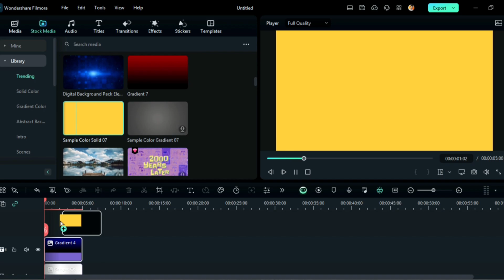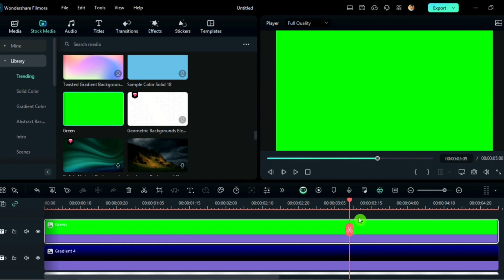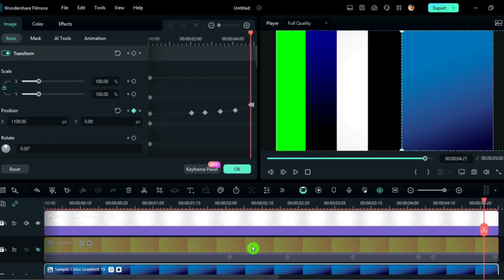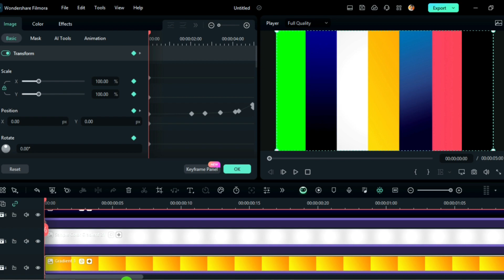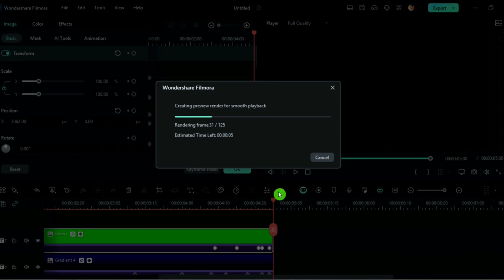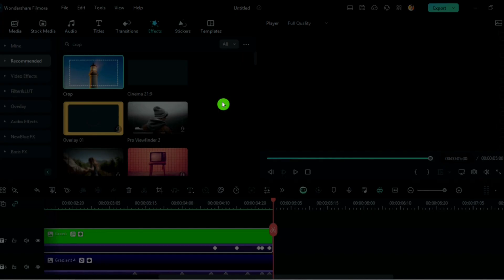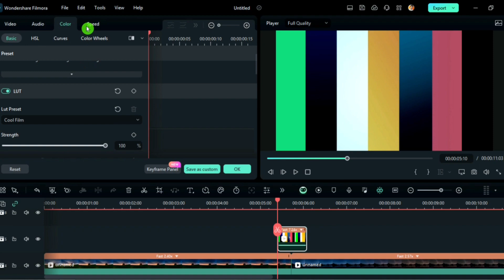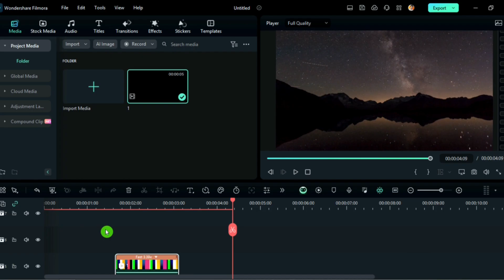Unleash Your Creativity: Add Vibrant Color Transitions in Filmora 13 | FilmoraTips | filmora13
Creating Colorful Transitions in Filmora 13: A Beginner's Guide
Learn how to add dynamic and visually stunning transitions to your videos using Filmora 13. In this tutorial, we'll cover basic techniques for adding colorful transitions and customizing them to fit your unique style.
We want to see what you create so share your videos in the comment section with the tag

Ready to start editing videos? Wondershare Filmora 13 has everything you need!